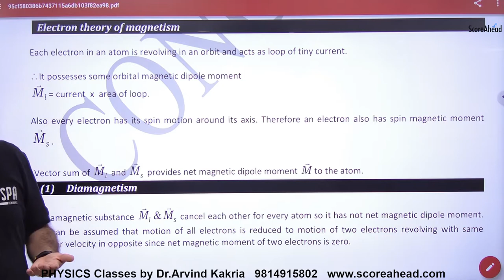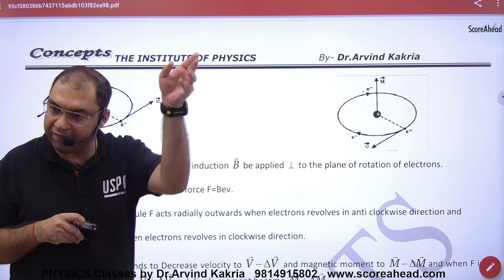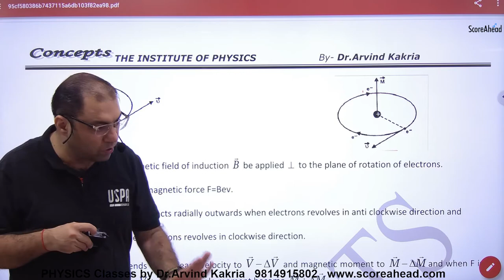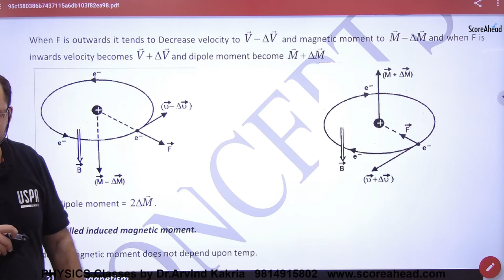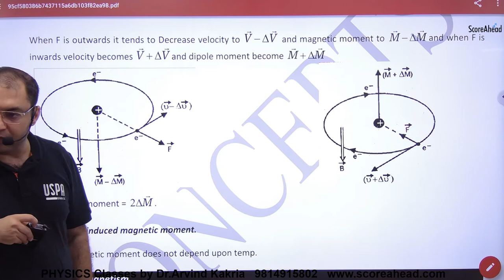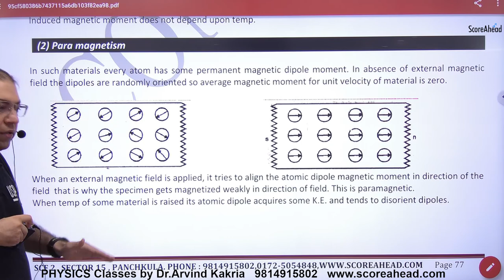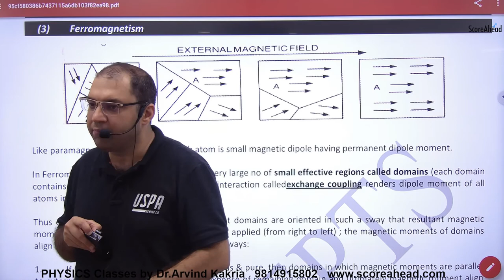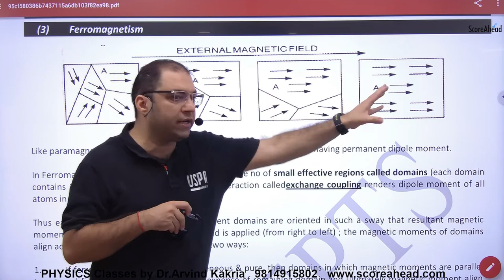160 Electron Theory in Magnetism